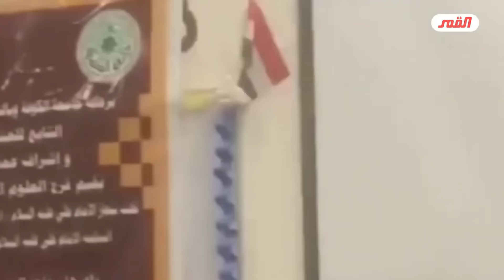علي الطالقاني مسوي هولندا خري مري معقولة اللي يروح عدهم ما حجولة عن فضايح مؤسسة الكوثر..!